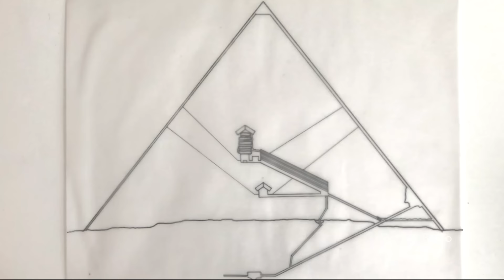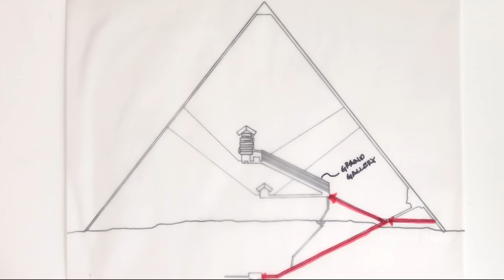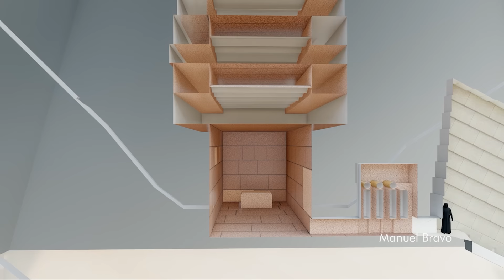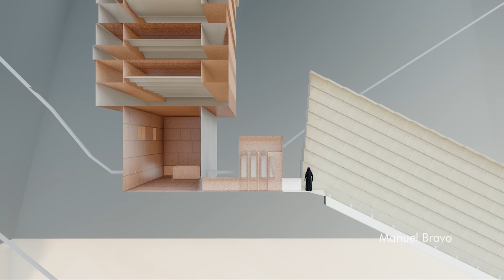Egipto Virtual 4K: ¿Cómo eran las pirámides de Guiza?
¿Cómo se veían las pirámides de Egipto hace 4500 años?
En este vídeo hacemos un recorrido por la meseta de Giza y las pirámides como nunca antes las habías visto.

Subtitles available in several languages.